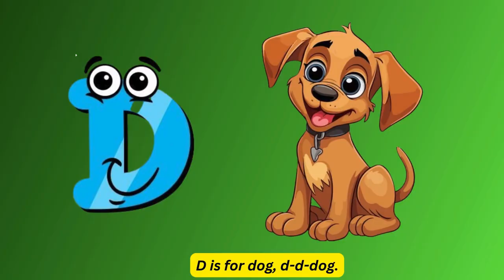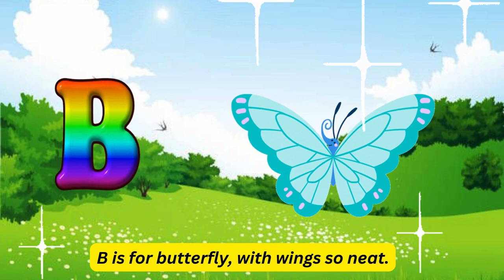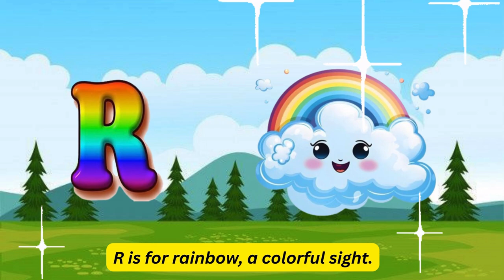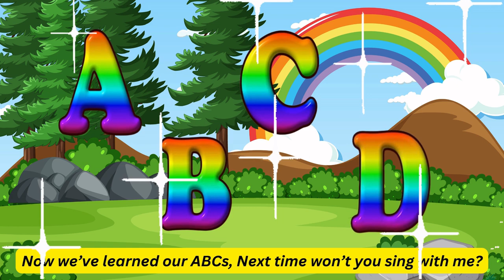🐯 🦁ABCD Phonic Song 🐮🐞| English Rhymes| Nursery Rhymes for Kids| Toddlers Learning Song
🌍✨ This energetic song takes you on an adventurous journey through the untamed wilderness! 🌲🦜 Feel the rhythm of the jungle drums 🪘🐒 as you dance with leaping tigers 🐅 and roaring lions 🦁. Soar high with eagles 🦅 and swing through trees with playful monkeys 🐒. The beat captures the essence of nature's raw beauty and wild spirit, making you want to explore every hidden corner of the forest 🌳🌿. A perfect anthem for nature lovers and adventurers at heart! 🌿🎶🌎